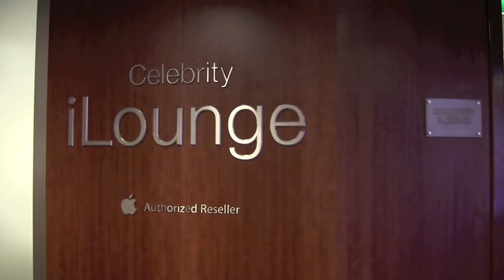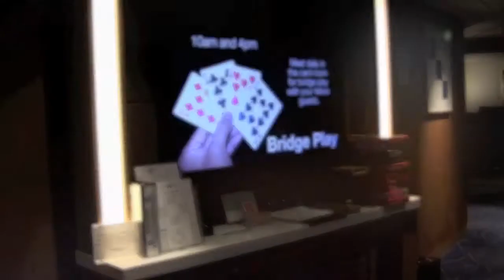Celebrity Silhouette parte terza